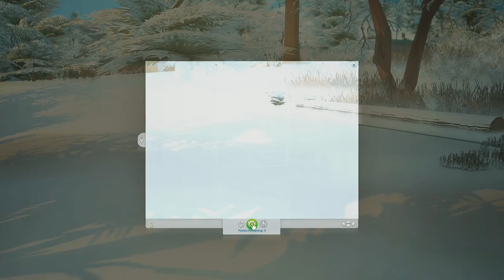📚SIMS 4 HIGH SCHOOL YEARS GAMEPLAY: 🍃Rags to Riches ☘️LET'S PLAY SIMS 4 /Series/PREGNANCY?!/{EP.13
🌻CHECK BELOW FOR SCHEDULE🌻

Today started off slow but ended with a BANG! Jodie and Brice has their second woohoo and umm. whew! Its a lot I hope you enjoy today episode !
playlist of rags to riches

Friday-Rags to riches!
I want to thank every single last one of you who has subscribed, even those who even come back and take time out of their day to see what I have to offer. THANK YOU SO MUCH!!